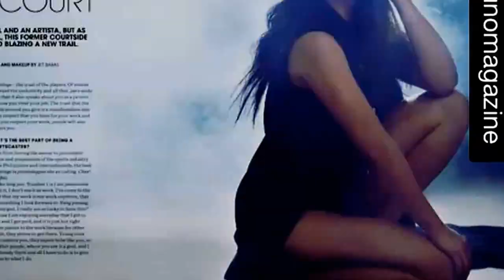UNO Magazine Sept 2015 Issue Femme Fatale Feature Teaser